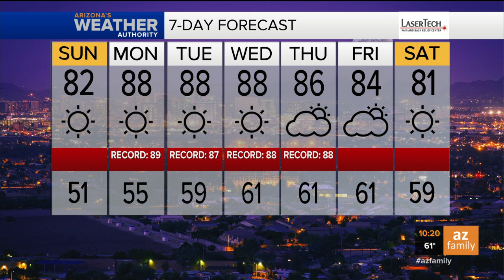FORECAST: Near record heat expected next week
The potential for record breaking heat will find its way to Phoenix next week with temps nearing 90.